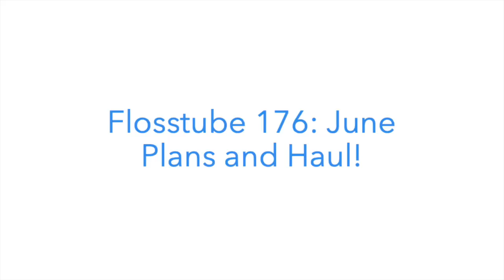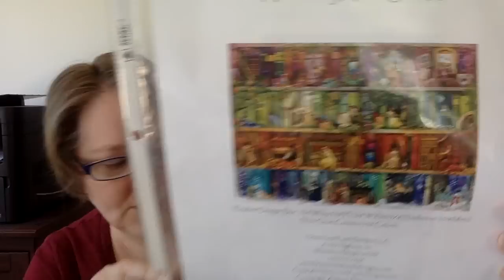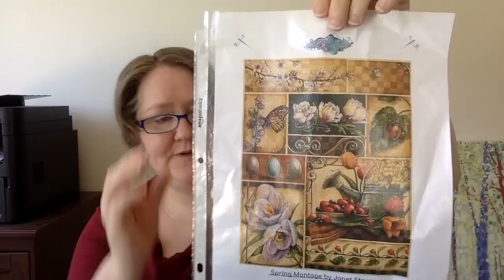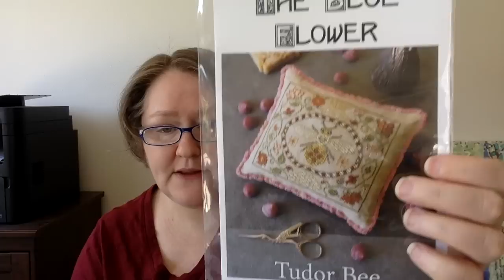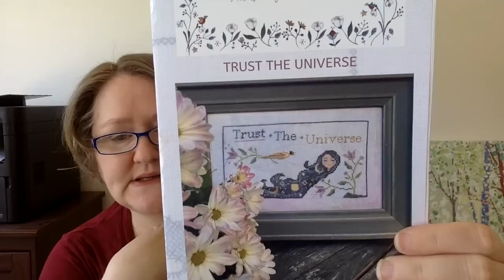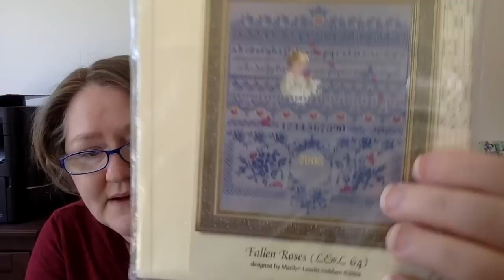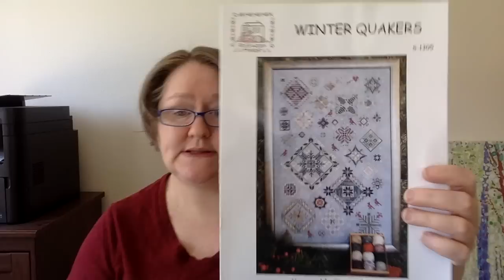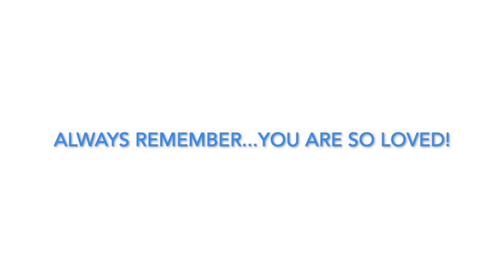Flosstube 176: June Plans and Haul!